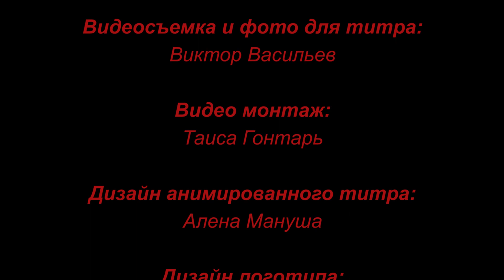Retro Fusion Dance – Jah Surya Dance Group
[Eng ⏬] Наше первое студийное видео – как раз ко Дню Танца ). Поздравляю с этим чудесным праздником всех коллег, моих любимых джасурианок и онлайн-студентов и вообще всех, кто любит танцевать и неравнодушен к танцу. Вы, кстати, к какой категории себя относите?
Поскольку это у нас с Jah Surya Dance Group дебют в студийном видео жанре, то мы будем вам оооочень признательны за поддержку лайками, просмотрами и комментами. Пишите, как вам такой формат, что особенно привлекает, были ли у вас такие видео сессии? ❤ ⏬. В ближайших постах думала поделиться опытом в ее организации и проведении – интересно?
Перебираю в памяти процесс подготовки, как нам всем было непросто осваивать актерские моменты, изображать палитру эмоций для эпизода нашей «конкуренции», как съемка несколько раз переносилась, а потом мы успели ее провести чуть ли не в последний день до карантина.
Я доделала финальный монтаж вчера ночью, запланировала публикацию на сегодня. А утром осознала, что это как раз Всемирный День Танца! Для меня такие совпадения – это верный знак, что все сделано правильно и вовремя. У вас бывает такое?
Бесконечное спасибо всем моим Джасурианкам за собранность, ответственность, креатив, готовность к экспериментам и веру в меня. Без этого танец и съемка точно бы не состоялись.
Спасибо любимому мужу за то, что согласился стать нашим видеооператором и поздравляю его с классным дебютом в этом амплуа. Твои терпение, спокойствие, собранность и погруженность в процесс меня очень трогают, вдохновляют и поддерживают.
Спасибо крутецкой студии @f2f, в которой мы провели большинство наших съемок и в которую хочется не то, что возвращаться бесконечно, а из которой не хочется уходить.
Ну и спасибо мне за идею, воплощение и доведение до конца и за МОНТАЖ этого видео.
Our first studio video – right to the International Dance day! I send my greetings to all colleagues, my beloved JahSuryan girls and students and all people who love dancing and are passionate about dance.
As this is our debut with Jah Surya Dance Group in studio genre we would be reeeally grateful to all your support with likes, watches and comments. Please share how do you find this format, what attracts the most and if you had video sessions like this❤ ⏬. In the nearest posts I was thinking to share my experience in organizing and conducting it – would you be interested?
In my mind I’m walking across all memories in preparations. How it was not easy to absorb all acting and emotional moments. The shooting shifted several times and at the end we did it almost in a last opened day before quarantine.
I finished the final editing last night and planned publication for today. And in the morning I realized that it’s the Day of Dance! For me such coincidences are the sure sign that everything is done right and in time. Do you feel the same?
My endless gratitude to my JahSuryan girls for responsibility, creation, readiness to experiments and belief in me. It would not happen without you.
Thanks to me beloved husband that agreed to shoot this video for us and congrats him on his debut in this role. Your passion, calm and involving in process touches, inspires and support me that much!
Thanks to wonderful @f2f studio.
And I thank myself for the idea, embodiment of it up to the end and this video EDITING.
Dancers ❤:
Леся Петренко
Karina Dybkaliuk
Anastasiia Revutska
Taisa Jah Surya Gontar
Nataliya Yachenko
Video Shooting: Dos.Vidos
Video Editing: Taisa Jah Surya Gontar
Video title: Manusha Alena